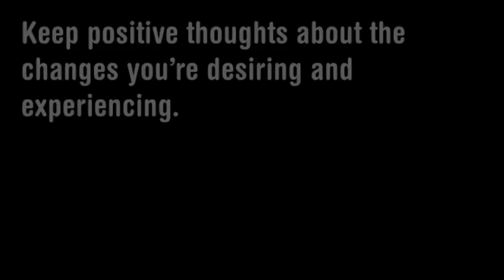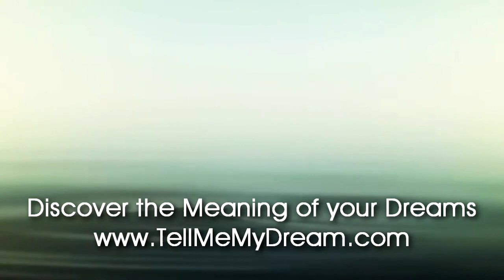Number Meaning 51 - Quick Angelic Numerology Reading for Number 51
What is the numerologic meaning of number 51 ?
In this short video we give you a quick but well explained angel numerology reading for the number 51
The number 51 in Angelic Numerology means:
Keep positive thoughts about the changes you’re desiring and experiencing.

Check our new Oracle Deck: The New I-Ching Tarot